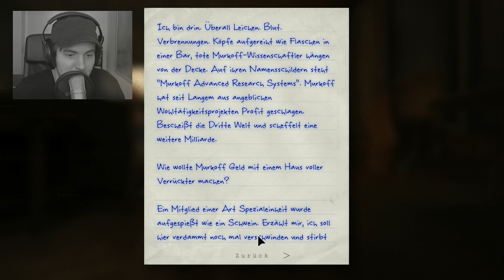Outlast Gameplay German Part 2 Fu***! SCHOCK! BLA! (Let's Play Deutsch)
Let's Play Outlast Gameplay German Deutsch